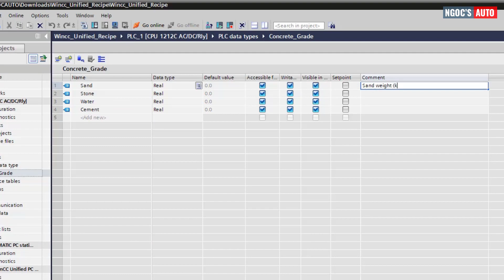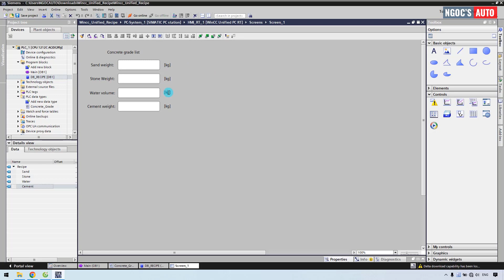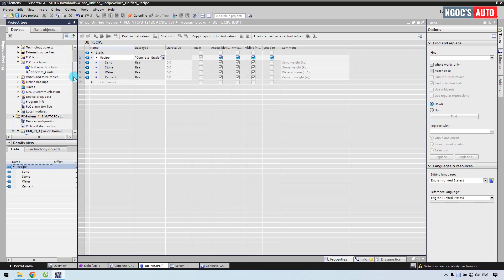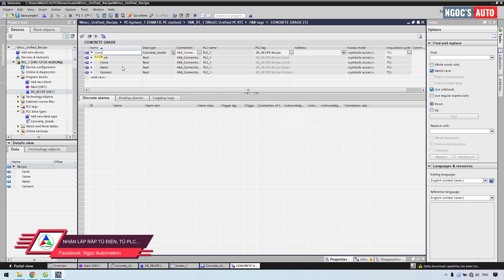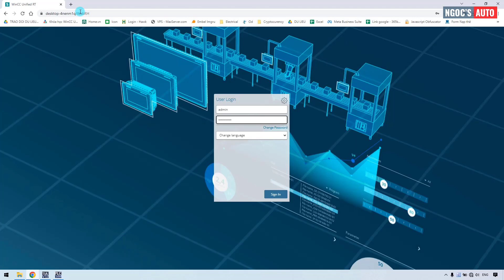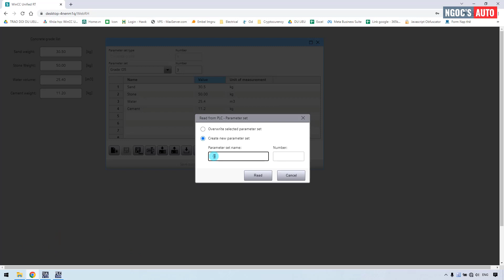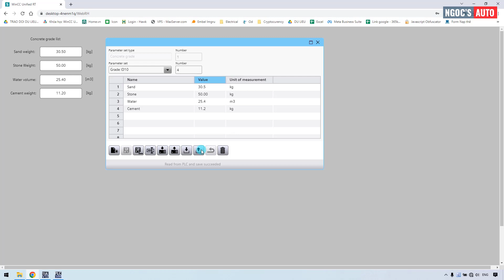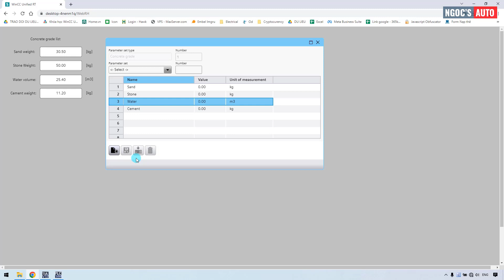Wincc Unified bài 27 - Đơn hàng Recipe